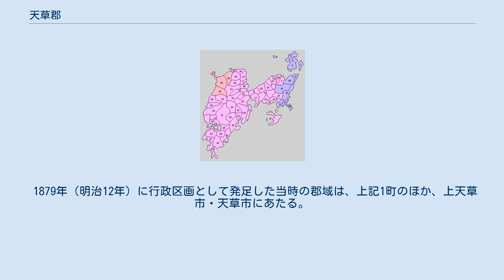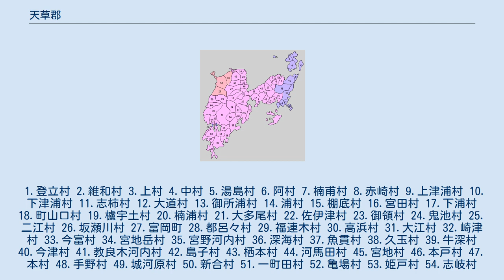天草郡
熊本県天草郡の位置（緑：苓北町） 天草郡（あまくさぐん）は、熊本県（肥後国）の郡。
 1879年（明治12年）に行政区画として発足した当時の郡域は、上記1町のほか、上天草市・天草市にあたる。
 天正9年（1581年）までは現在の鹿児島県出水郡長島町の区域も含んだ。
 1.登立村 2.維和村 3.上村 4.中村 5.湯島村 6.阿村 7.楠甫村 8.赤崎村 9.上津浦村 10.下津浦村 11.志柿村 12.大道村 13.御所浦村 14.浦村 15.棚底村 16.宮田村 17.下浦村 18.町山口村 19.櫨宇土村 20.楠浦村 21.大多尾村 22.佐伊津村 23.御領村 24.鬼池村 25.二江村 26.坂瀬川村 27.富岡町 28.都呂々村 29.福連木村 30.高浜村 31.大江村 32.崎津村 33.今富村 34.宮地岳村 35.宮野河内村 36.深海村 37.魚貫村 38.久玉村 39.牛深村 40.今津村 41.教良木河内村 42.島子村 43.栖本村 44.河馬田村 45.宮地村 46.本戸村 47.本村 48.手野村 49.城河原村 50.新合村 51.一町田村 52.亀場村 53.姫戸村 54.志岐村 55.須子村 56.大浦村 57.高戸村 58.樋島村 59.下津深江村 60.小田床村 61.中田村 62.碇石村 63.亀浦村 64.早浦村 65.久留村（紫：上天草市 桃：天草市 赤：苓北町）